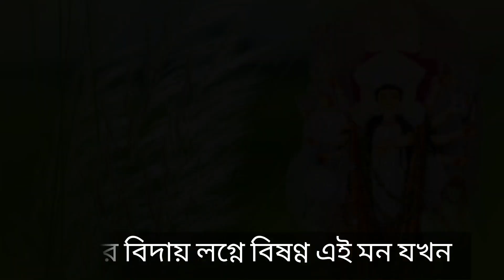কোজাগরী লক্ষ্মী পূজার কবিতা। Kojagori Lokkhi Pujor kobita। লক্ষ্মীপূজার কবিতা ২০২৩। Bangla kobita।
কোজাগরী লক্ষ্মী পূজার কবিতা ২০২৩
লেখা ও পাঠে: তাজরিন

কোজাগরী লক্ষ্মী পূজার কবিতা আবৃত্তি
লক্ষ্মী পূজার কবিতা
লক্ষ্মী পূজার বাংলা কবিতা আবৃত্তি
লক্ষ্মী পুজা নিয়ে লেখা একটি কবিতা
লক্ষ্মী পূজার শুভেচ্ছা
বাংলার লক্ষ্মী পূজা

Lakkhi Pujar bangla kobita abriti
Lokkhi Pujor kobita
Lokkhi Pujor bangla kobita abriti
Lokkhi Pujor suvvech
kojagori lokkhi puja,kojagori laxmi puja,lakshmi puja